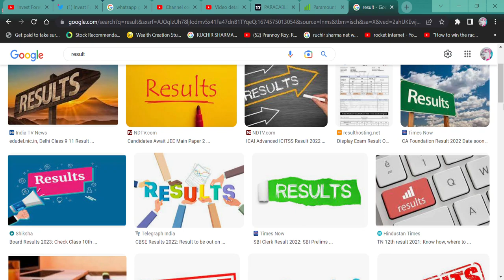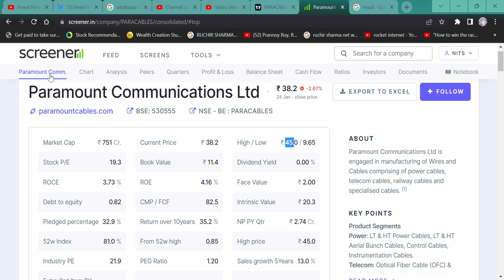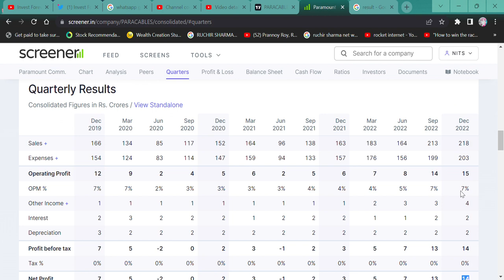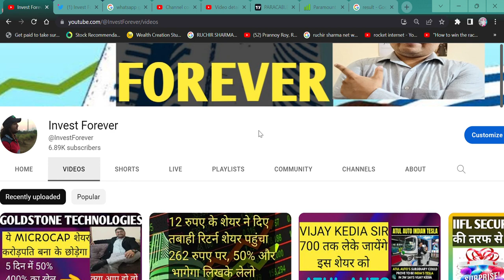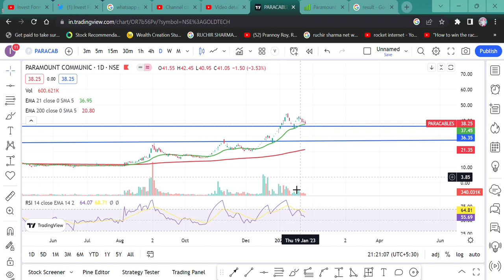Paramount Communication Q3 result || कल से Upper Circuit लगेंगे जान लो कब तक || Cable share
Hi,

Paramount Communications Ltd MADE VIDEO ON 23  rupee AND NOW THIS penny stock is 28 rs and this stock is in stage 2nd, and now this stock is ready for a 116% of return. And has a great client list names like adani tata solar railway railtel etc WATCH THE VIDEO TO KNOW MORE?

HOW IS Paramount Communications Ltd RESULT,
paramount cable  Q3 RESULT,
Paramount Communications ANALYSIS,
Paramount Communications STOCK NEWS,
SHOULD WE BUY paramount cable?,
Paramount Communications TECHNICAL ANALYSIS,
Paramount Communications GOOD RESULT,
is Paramount Communications in asm list,
will Paramount Communications price increase,
why Paramount Communications share falling,